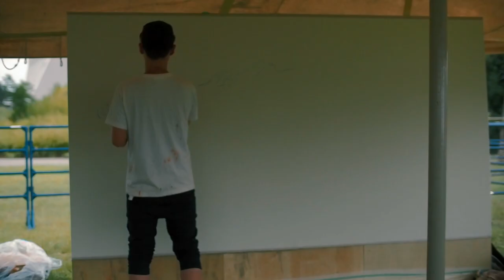TABIMATSURI 2018 - Live painting -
Artists
Dragon76
Kensuke Takahashi
Luise Ono

Produced by
Garden Grove

Filmed by
Yoshi Travel Films